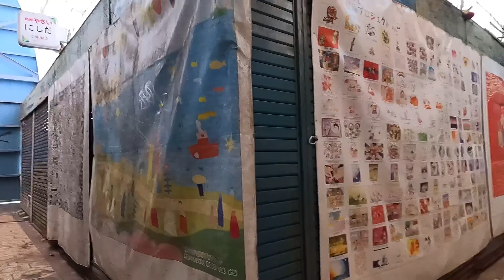都会のB級スポット？！意外と知られていない三宮の穴場。A secret spot in Sannomiya that is surprisingly unknown.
今回は神戸三宮から徒歩5分程の所にあるB級スポット？の二宮商店街・二宮市場をご紹介します。
昭和初期からある歴史ある場所です！

This time, a B-class spot about a 5-minute walk from Kobe Sannomiya? I will introduce the Ninomiya shopping street and Ninomiya market.
It is a historical place that has been around since the early Showa period!